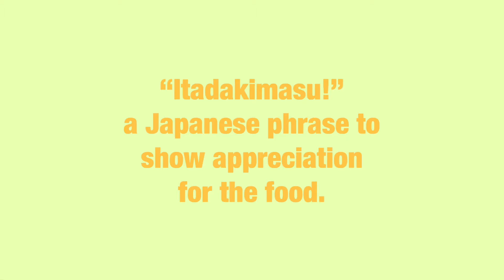Healthy miso soup Lunch In Japan! A Day In My Life #003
This is a Japanese food.